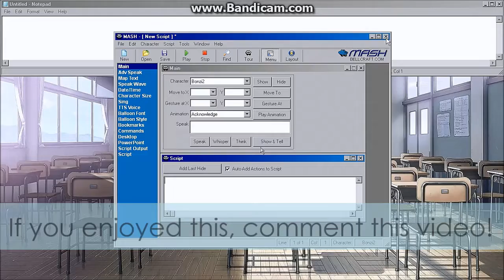BonziBUDDY Episode #12 | BonziSCHOOL Part #3 - Homework Control to New Characters - 3x Re-Control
BonziBUDDY Episode #12 | BonziSCHOOL Part #3 - Homework Control to New Characters - 3x Re-Control (S03E12) + English Subtitles